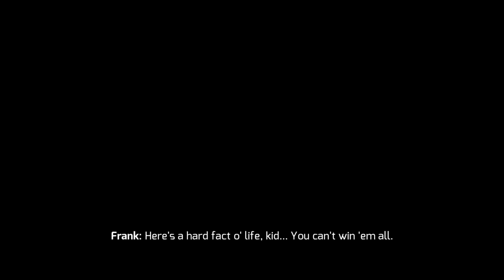10-Minute Gangstar Vegas: World of Crime Gameplay on MX130 GPU | No Commentary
Experience the thrilling world of Gangstar Vegas: World of Crime with a smooth gameplay on an MX130 GPU. This 10-minute no-commentary video showcases the game's action-packed sequences, stunning graphics, and seamless performance on a budget-friendly GPU. Perfect for those curious about how Gangstar Vegas runs on an MX130, this video provides an immersive look into the game's dynamic open world. Sit back, relax, and enjoy the ride!